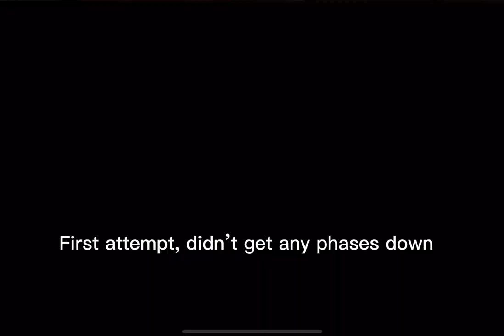GWENMASTER 7.2 HALFWAY THROUGH ACT 7! New account challenge S2 E3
For tips on act 6 I recommend to watch MCOC Noob, he helped me through so much content: